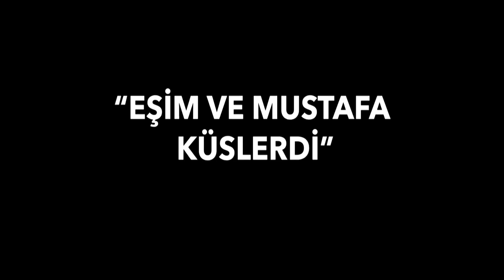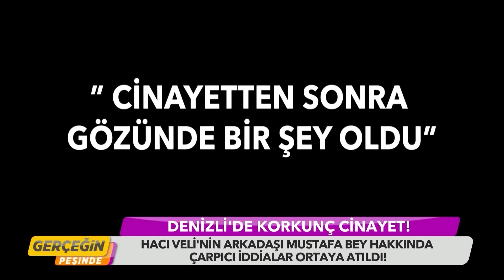Hacı Veli Taşdöğen'in Katili Hangi Noktaya Pusu Kurdu? | Gerçeğin Peşinde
Hacı Veli Taşdöğen'in eşinden şok açıklamalar "İHANETE GÖZ YUMDUM"